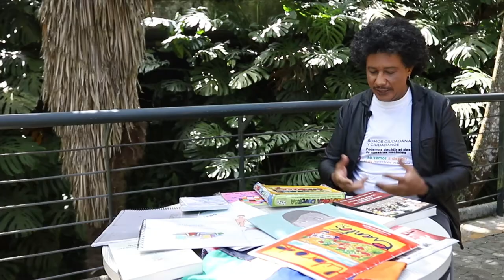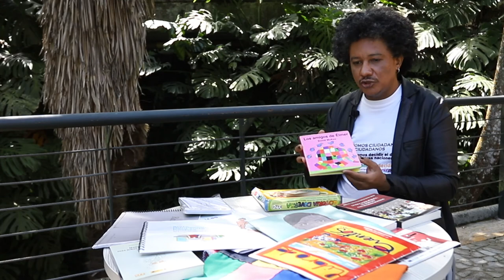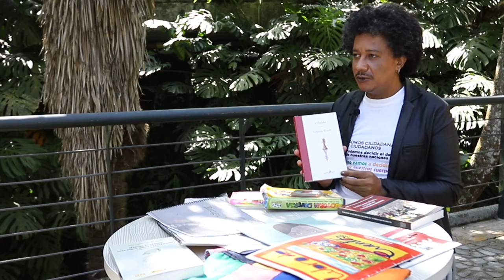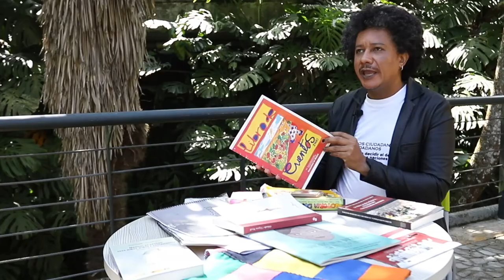OTRAS VOCES - Diásporas del cuerpo en la escuela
Maestros se enfrentan a preguntas, cuestionamientos y situaciones con sus estudiantes en cuanto a sus cuerpos, identidad de género. ¿Cómo afrontar estas situaciones? ¿Cuáles son las estrategias apropiadas para estos escenarios?